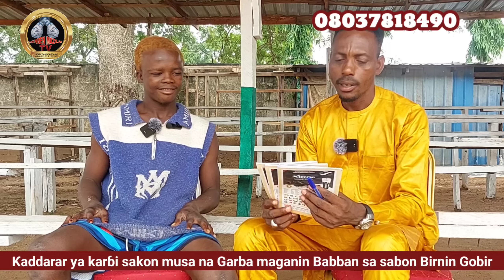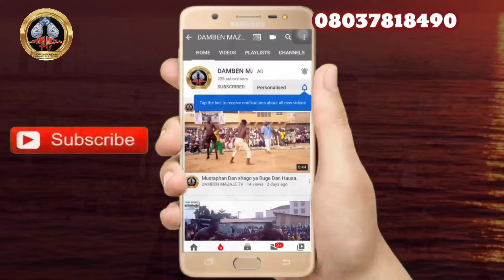Yau Alhamis 29/8/2024 Ta faru ta ƙare Anyiwa Gurumaɗa Aika Aika a Damben Marabar Nyanya